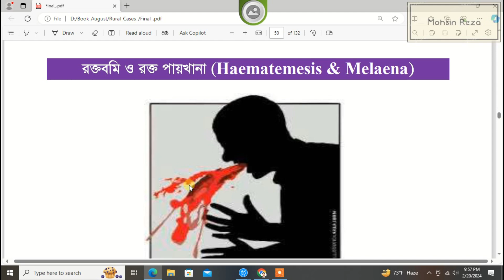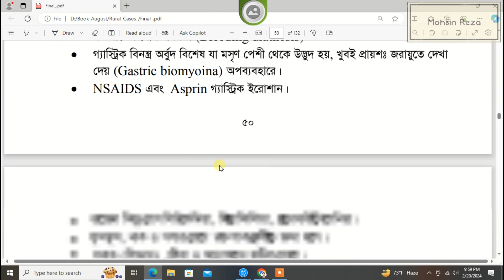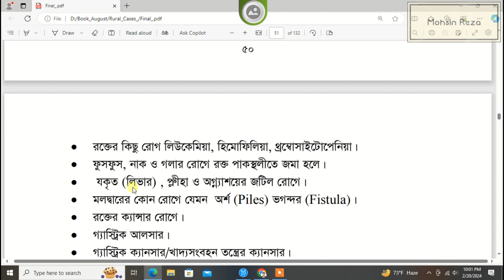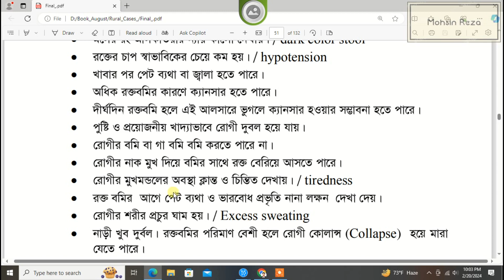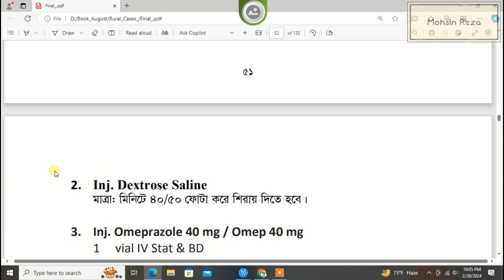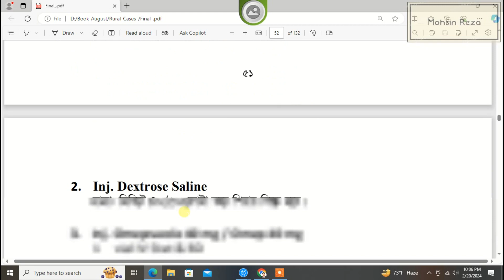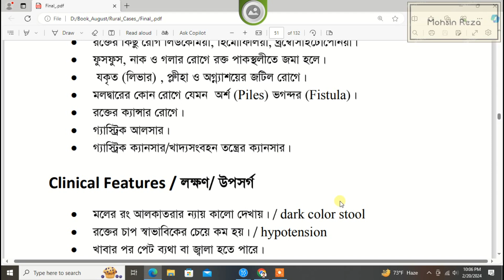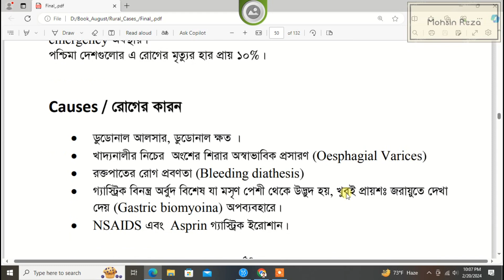রক্তবমি ও পায়খানার (Hematemesis & Melena) কারন ও তার চিকিৎসা | ক্লিনিকাল মেডিসিন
রক্তবমি ও পায়খানার (Hematemesis & Melena) কারন ও তার চিকিৎসা | ক্লিনিকাল মেডিসিন | প্যারামেডিকদের ক্লাস

In this video I would like to focus on RMP (Rural Medical Practitioner) Course.Hopefully this video will give you the full information about the same matter. Thanks for supporting me a lot, keep watching.

Mohsin Reza